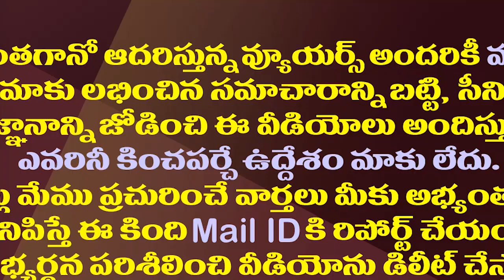జనసేన కాపు అస్త్రానికి ఆ నలుగురితో జగన్ చెక్| YS Jagan Strategy To Check To Janasena's Caste Card